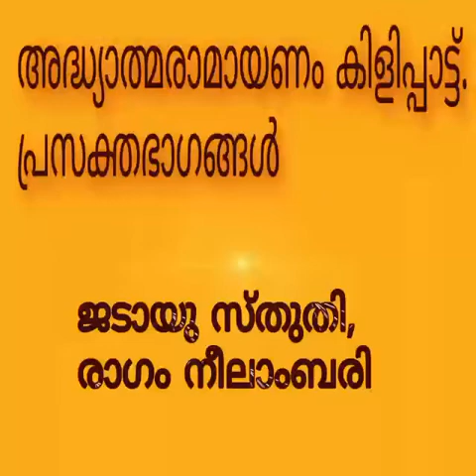Ramayanam Day 23#Jadayusthuthi #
ശ്രീരാമൻ സീതാന്വേഷണത്തിനായി പോകുന്ന മാർഗ്ഗമദ്ധ്യേ ജടായുവിനെ കണ്ടുമുട്ടുന്നു. ജടായു ശ്രീരാമനെ സ്തുതിക്കുന്നു